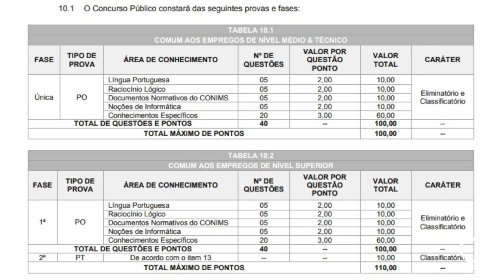Inscrições abertas para o Concurso Público do CONIMS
O Concurso Público do Consórcio Intermunicipal de Saúde, o CONIMS, está aceitando inscrições até às 23h59 do dia 31 de julho. A prova será realizada em 10 de setembro